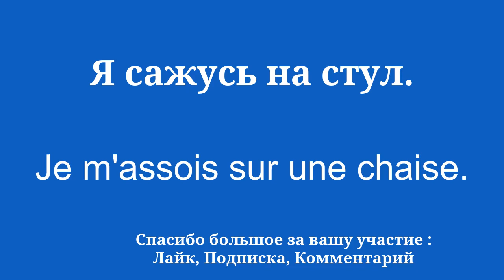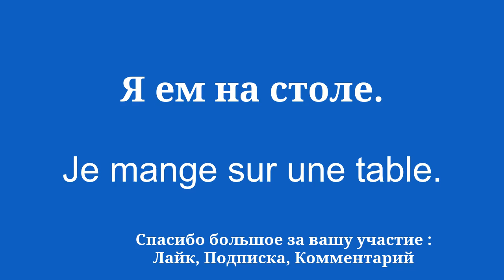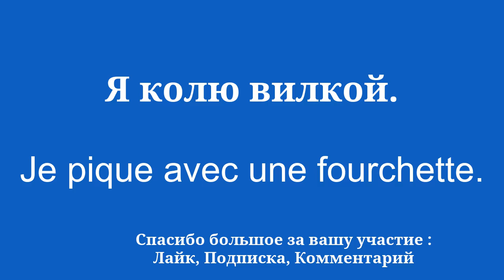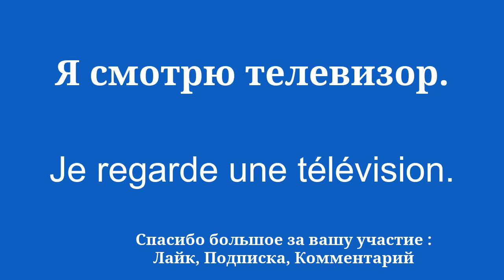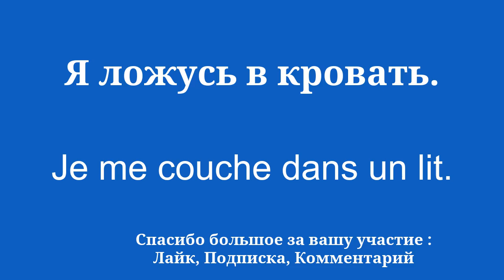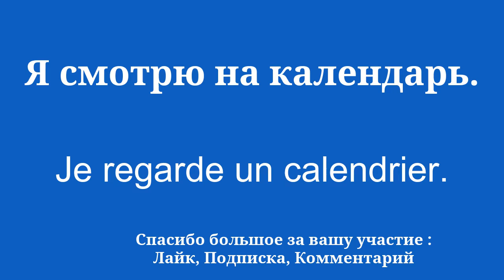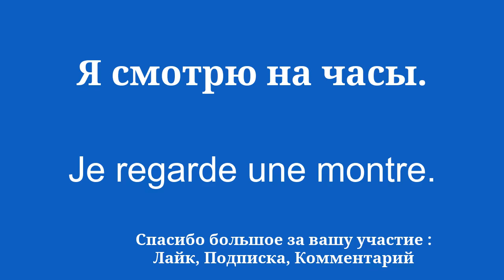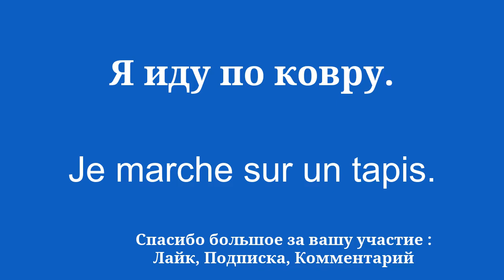Основы лексики для начала изучения французского языка